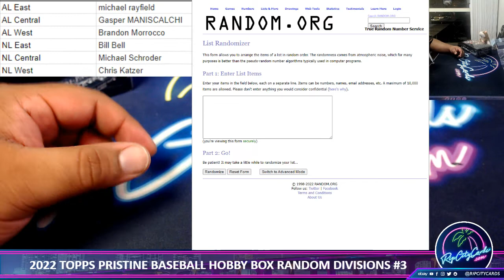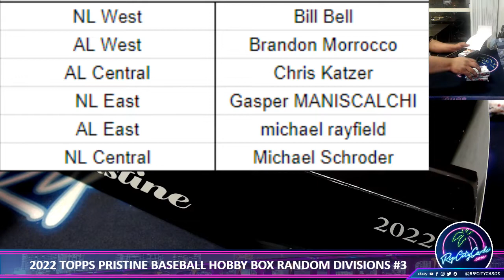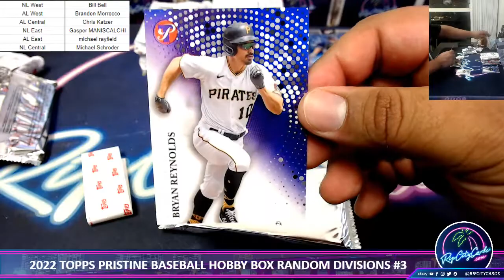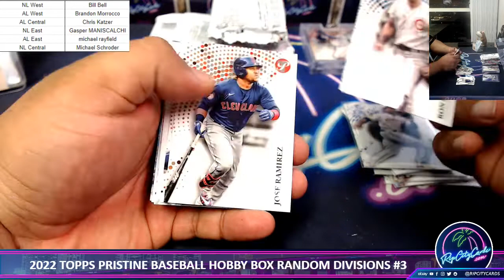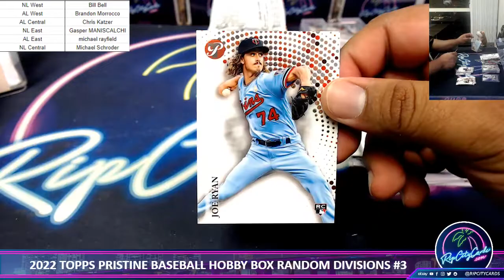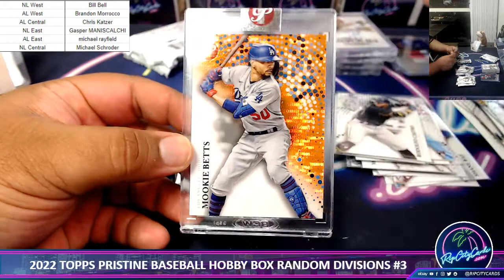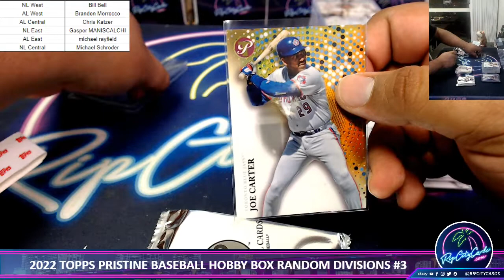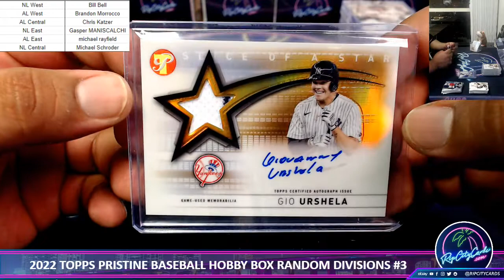2022 Topps Pristine Baseball Hobby Box Random Divisions #3